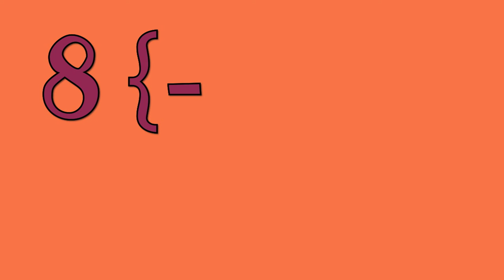Autumnal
Some photos I took of the colorful leaves about town. Jack 8 {-